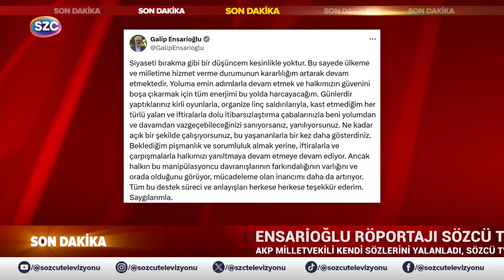AKP'li Galip Ensarioğlu Önce Konuştu Sonra Kendi Sözlerini Yalanladı! İşte O Röportajın Tamamı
Digiturk: 60
D-smart: 93
Turkcell TV Plus: 69
Tivibu: 69
Türksat Kablo TV: 76